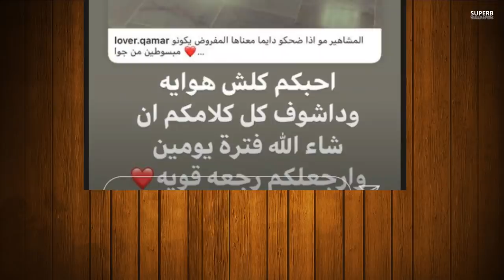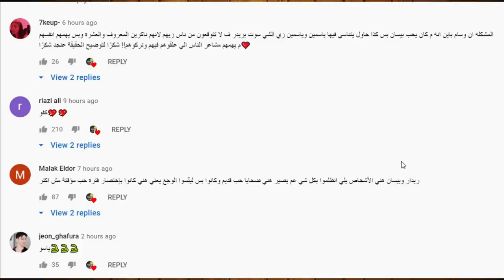فضيحة وسام تيكت يشرب خمر ويدخن ورقص ويحضن بيسان والسبب الغريب وراء اكتئاب قمر الطائي بسبب نور مار ؟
فضيحة ياسو تريد تسجن ريدر بدلائل صور ومحادثات خطيرة